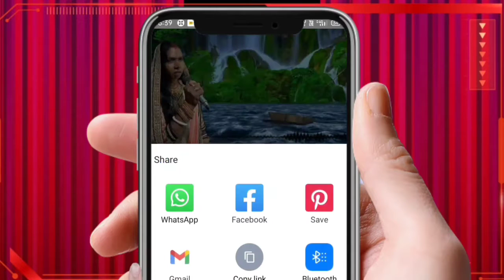शिव गुरू का प्यारा भजन कहिया अयीव मोर अंगना स्वर सरोज दीदी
(श्रावणमास )SPECIAL GEET

✴️     आज का शिव भजन:- 👇🏻👇🏼
🔸 कहिया आइवा मार आंगनवा शिव गुरू

गीत के बोल देखने के लिए क्लिक करें हिन्दी के साथ साथ हिंग्लिश में भी
Click for lyrics in Hindi as well as in Hinglish👇

सरोज दीदी के गीत यूट्यूब चैनल पे, आपसवों का हार्दिक अभिनंदन है।यह हमारे  शिव गुरू के चरणों  मे समर्पित एक शिव चर्चा भजन है, भजन पसंद आए तो इसे लाइक और चैनल को सबस्क्राइब जरूर करे | शिव गुरू बहन और भाई के पास शेयर करें ताकि वो भी भजन का आनंद ले सके.

शिव गुरु हैं। शिव शाश्वत हैं। शिव आशुतोष हैं। शिव सत्य हैं। शिव सुंदर हैं। शास्त्रों ने गाया, मुनिशयों  ने गाया, संतों ने गाया। धरती ने गाया, आसमान ने गाया। सबने गाया कि शिव ही गुरु हैं। राम का जन्म मनाते हैं। कृष्ण का जन्म मनाते हैं, लेकिन शिव का जन्म नहीं मनाते। शिव अजन्मा हैं।शिव घर-घर के बाबा हैं, जो मंदिरों में पूजित हैं।शिव तीन सूत्र के माध्यम से आपके अपने गुरु हो सकते है। पहला सूत्र दया मांगना, क्योंकि अगर हम अपना जीवन क्रोध को त्यागते हुए दया से बिताना शुरु कर देते हैं तो शिव प्रसन्न होते है। दूसरा अपने गुरु शिव की चर्चा करना भाव अकसर यह कहा जाता है प्रभु संसार के कण कण में बसे हुए होते हैं। इसलिए अपने जीवन मे अगर हम हर वस्तु में उस महान शिव को देखने की कोशिश करेंगे तो शिव प्रकट होंगे। तीसरा अपने गुरु शिव को  नमः शिवाय के द्वारा प्रणाम करना।हम सच्चे मन से शिव को प्रणाम करेंगे तो शिव किसी को निराश नहीं करते।

Share with shiv Pupil sister and brother so that they too can enjoy bhajan, and can connect with Shivguru.
                                                                        shiv is the Guru. shiv is eternal. shiv is Ashutosh. shiv is the truth. shiv is beautiful. The scriptures sang, the mystics sang, the saints sang. The earth sang, the sky sang. Everyone sang that shiv is the Guru. They celebrate the birth of Rama. They celebrate the birth of Krishna, but do not celebrate the birth of Shiva. shiv is unborn. shiv is a house-to-door Baba who is worshiped in temples.

 Welcome to Saroj Didi ke Geet YouTube channel                                                          shiv is the Guru. shiv is eternal. shiv is Ashutosh. shiv is the truth. shiv is beautiful. The scriptures sang, the mystics sang, the saints sang. The earth sang, the sky sang. Everyone sang that shiv is the Guru. They celebrate the birth of Rama. They celebrate the birth of Krishna, but do not celebrate the birth of Shiva. shiv is unborn. shiv is a house-to-door Baba who is worshiped in temples.shiv  can be your own guru through three sutras. The first sutra is to ask for mercy, because shiv  is pleased if we start spending our lives with mercy, abandoning anger. Second, referring to your Guru shiv , it is often said that God is inhabited by particles of the world. Therefore, if we try to see that great shiv  in everything in our life, then shiv  will appear. Third, pay obeisance to our Guru shiv  by salutations to shiv . We do not disappoint anyone if we bow to shiv  with a sincere heart.

Queries Solved
1)shiv charcha
2)shiv charcha  in hindi
3)shiv charcha  bhajan
4)shiv charcha  video
5)shiv charcha  geet
6)shiv charcha  bhojpuri mein
7)shiv charcha  aur bhajan
8)shiv charcha  dijiye
9)shiv charcha  bhojpuri
10)shiv charcha  2021
11)shiv charcha
12)shiv charcha geet
13)shiv charcha bhajan
14)shiv charcha kahani
15)katha shiv guru ke
16)bhole baba ki kahani
17)mahadev ki bhajan
18)shivji ke bhajan

Special thanks to:

For images used in this video.